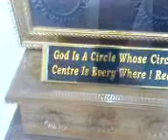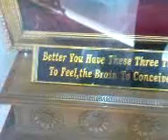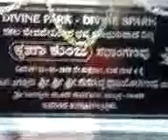Inside Krupa Kunja